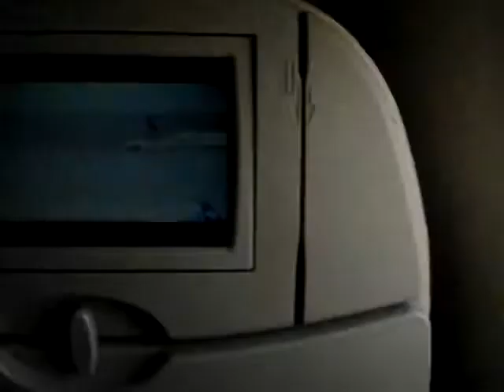Pouso Vôo Azul no Aeroporto de Viracopos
Pouso do Vôo Azul, no Aeroporto de Viracopos - Campinas - SP - em abril de 2012